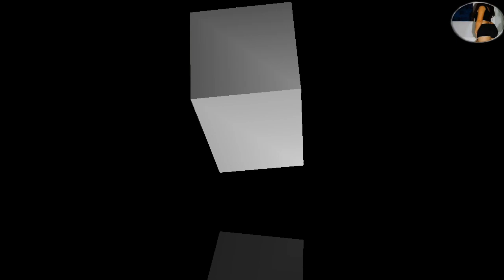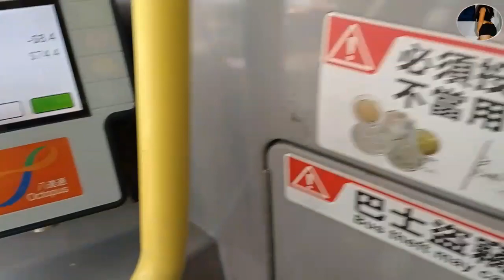GOING TO SHEK WU WAI FROM YUENLONG || DAY OFF